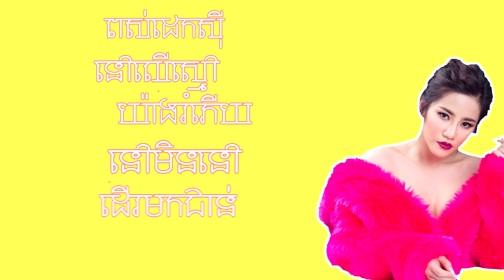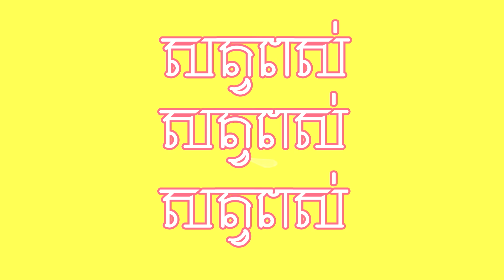ចឹកមួយ - ទេព បូព្រឹក្ស [OFFICIAL LYRIC VIDEO]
តាមពិតសត្វពស់វាខ្លាចយើងណាស់ តែមកពីយើងទៅលេងវា ទៅយាយីវាតើ! រញ៉េរញ៉ៃចឹកមួយ! :D
🎬 OFFICIAL LYRIC VIDEO : ចឹកមួយ
► ទស្សនាវីដេអូនៅលើ YOUTUBE : youtu.be/5Q0lTfoXHV4
ច្រៀងដោយ៖ ទេព បូព្រឹក្ស
និពន្ធទំនុកច្រៀង៖ DIT-WAY
និពន្ធបទភ្លេងដោយ៖ Voch beat
សម្រួលតន្រ្តីដោយ៖ G21
VIDEO BY៖ ( DIT-WAY ) DENNY